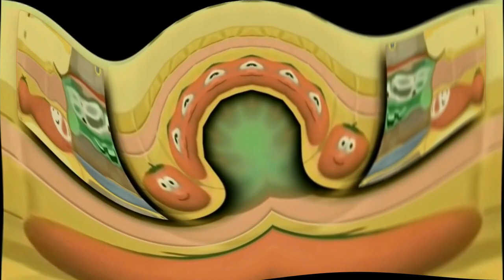Preview 2 Larry Center Effects ^7 [HAD TO SPEED UP CRAZY SLOW KILLED]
NEXT FULL SLOW Preview 2 Larry Center Effects ^8